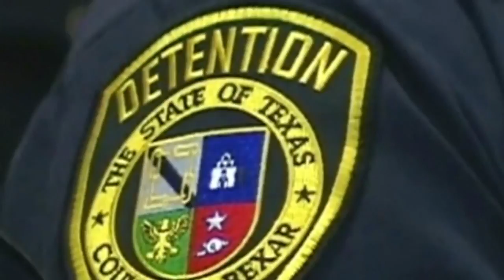C.O.P.S. to film in Bexar County as Sheriff Salazar inks TV deal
The Bexar County Sheriff's Office has inked a deal to bring the crime reality show C.O.P.S. to San Antonio.